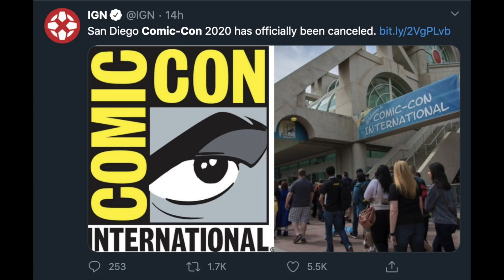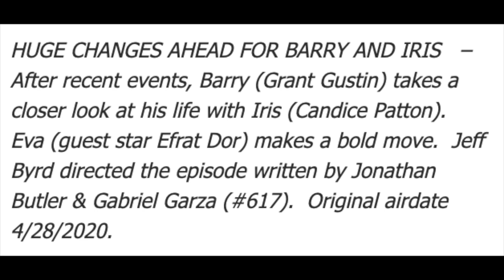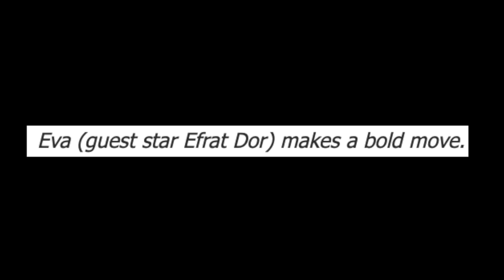Jesse Quick Returning Soon?! Mirror Master Escapes the Mirror World! - The Flash Season 6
Jesse Quick Returning Soon?! Mirror Master Escapes the Mirror World! - The Flash Season 6. The Flash Season 6, The Flash Season 6 Episode 16, The Flash 6x16 Promo, Crisis On Infinite Earths, Godspeed, Mirror Master, Red Death.

--- Channel Info ---